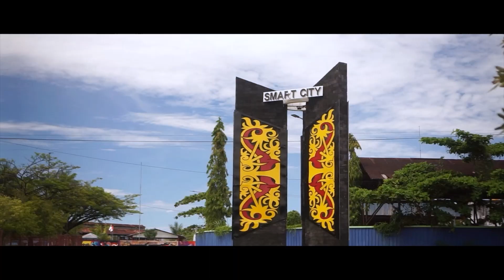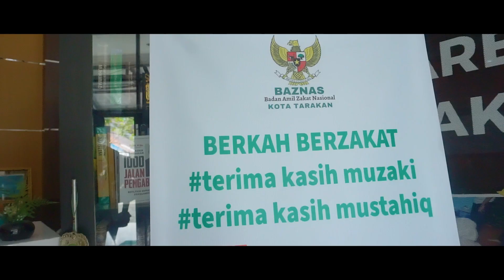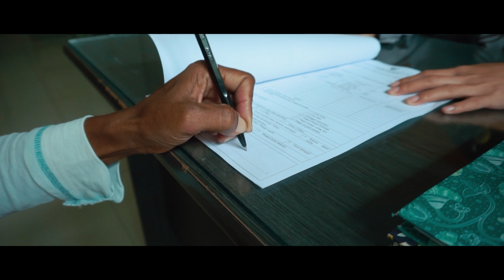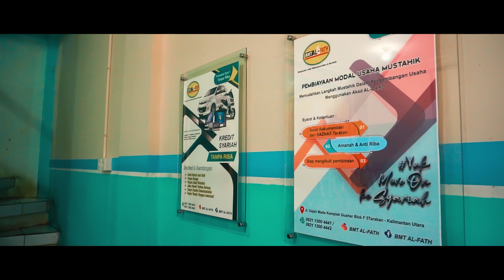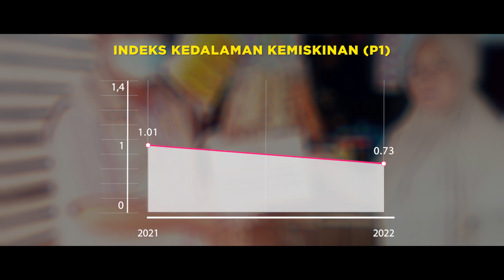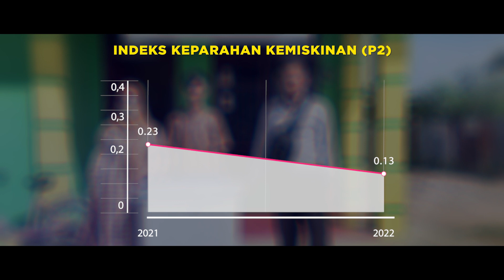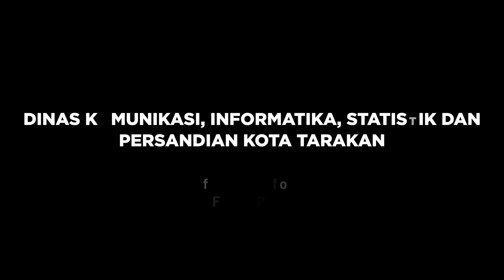Inovasi Daerah : PENANGKIS LAZIS Penanganan Kemiskinan Melalui Zakat, Infaq dan Sedekah